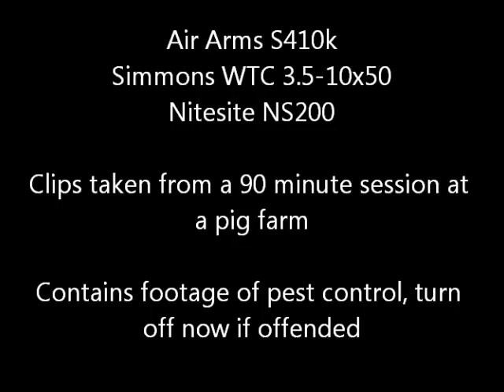Pig Farm Rat hunting 2 using an Air Arms S410 air rifle and a Nitesite NS200.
Rat shooting using an Air Arms S410k and an NS200.